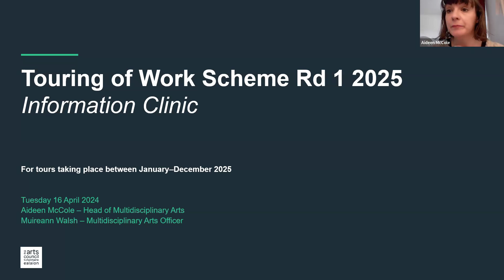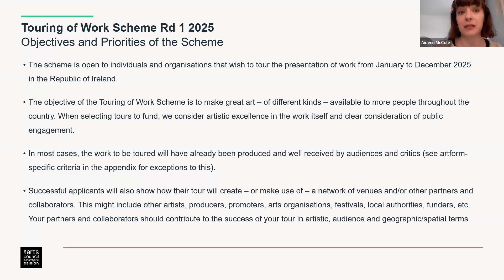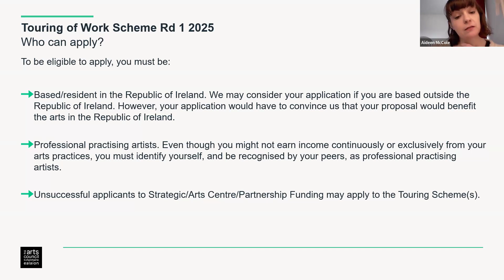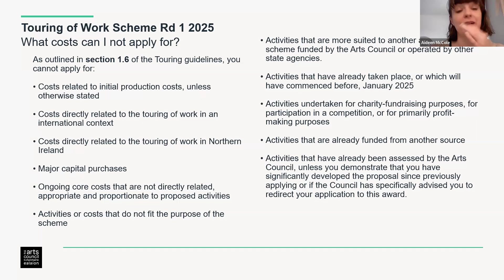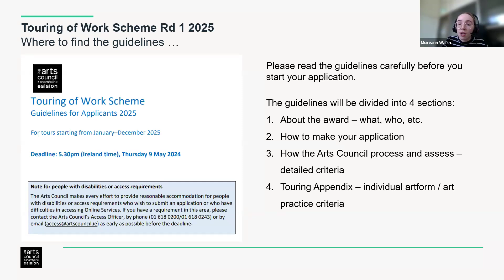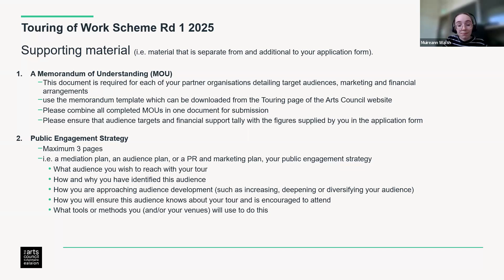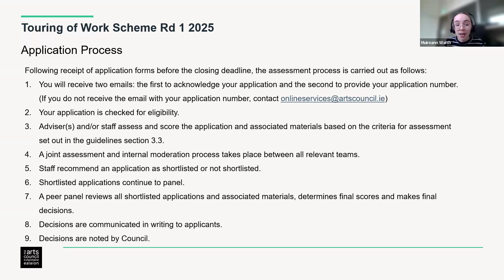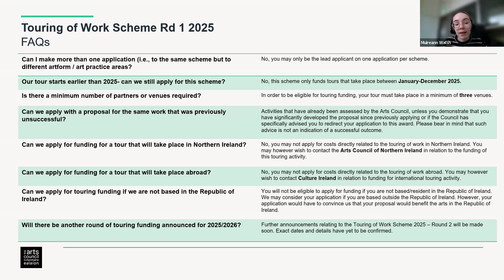Arts Council Webinar: Touring of Work 2025 - Round 1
This information clinic is for artists and organisations interested in submitting applications for funding for the touring of work across all artform and arts-practice areas.

Proposed tours must take place in the Republic of Ireland starting from January to December 2025.

The window for application opens on the 9 April 2024 and the deadline is the 9 May 2024 at 5.30pm.